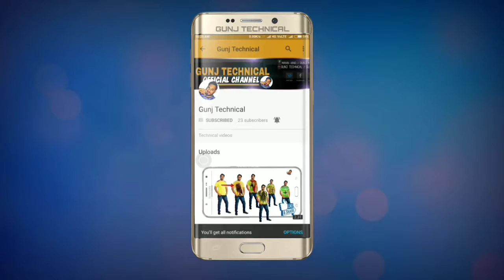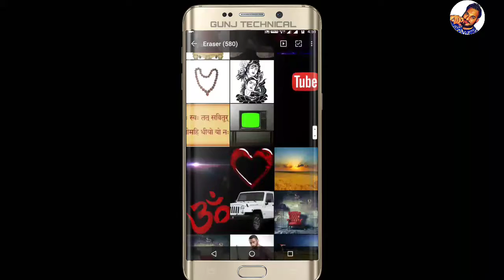CB EDITS BACKGROUND download|Backgroung link👇👇👇👇👇|gunj technical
IMAGE PNG DOWNLOAD LINK

ALLUPGL ALLUPOGL ALLUOGL abut me PICSART CB EDITING BEST REAL CB EDITING IN PICSART picsart cb editing tutorial PICSART NEW CB 2017 picsart lover editing yani best editing as picsart lover manipulation picsart lover love editing picsart lover bike editing picsart lover new editing picsart lover alone boy editing picsart lover cb editing picsart lover swappy pawar editing picsart lover jenish naik editing picsart lover movie poster and much more editing so pls watch and learn pls subscribe my channel keep love thnq

15 august 2017 Independence Dayस्वतंत्रता दिवस/ Vande Mataram Whatsapp Status    / Gunj technical